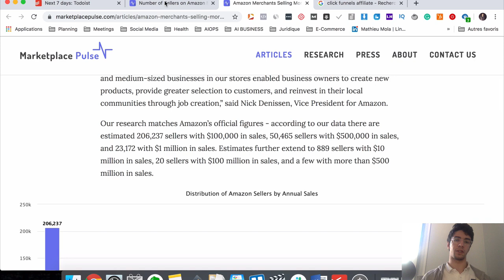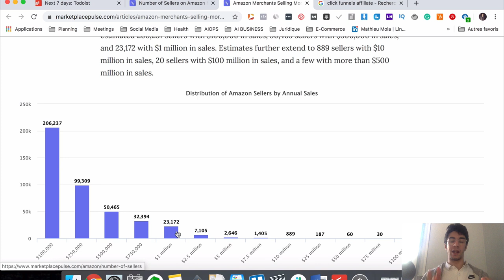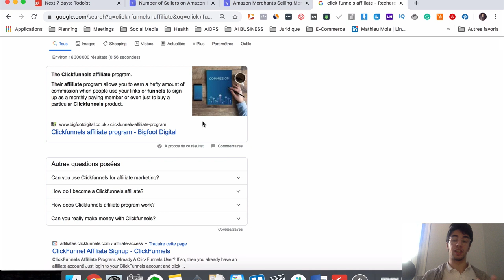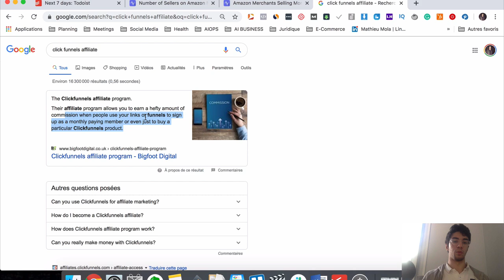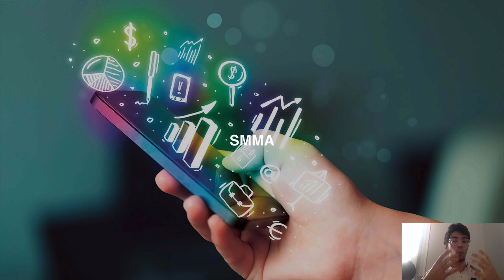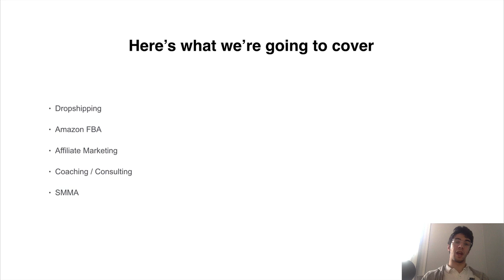How to Make Money Online in 2020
Hey everybody, my name is Selim Chehimi. I own and run a digital marketing agency in Paris and I want to help agency owners to grow their own agencies. I believe that the demand for social media marketing services is so great and that we need more social media marketing agency (SMMA). That is the reason why I'm uploading these videos about SMMA. I hope that they will help you and inspire you.